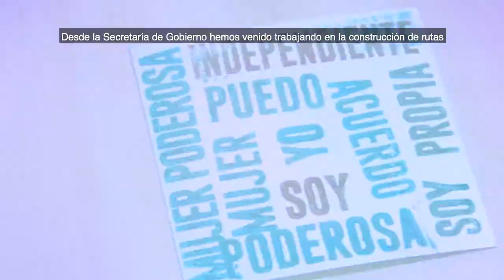Lucis, una luz por las mujeres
Este 24 de noviembre acompáñanos a Lucis, una luz por las mujeres. Con la presencia de Aterciopelados PorLasMujeres DerechosHumanosBogotá.